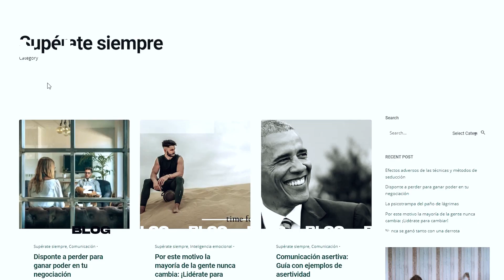Cómo responder a un rechazo I Utiliza el sentido del humor y resuelve la objeción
Como en cualquier otro contexto comunicativo, siempre tenemos tres opciones de respuesta: la pasiva, la asertiva y la agresiva. Ante un rechazo podemos asumir la negativa (respuesta pasiva), negociar para llegar a un entendimiento (respuesta asertiva) o responder agresivamente.

Un no es no y cuando una respuesta asertiva no funciona, como en toda negociación, hay que aceptarlo. Las medidas agresivas entre las que encontramos los juicios, las discusiones elevadas de tono o los abusos son inadmisibles. Nunca debemos perder ni la calma ni nuestro buen sentido del humor si las cosas no van como queremos.

Las personas nos comunicamos más por sensaciones y emociones que por lo que decimos. Si das lo mejor de ti en relaciones de ganar-ganar en las que lo que ofreces es bueno para ambas partes, no temas en dar respuesta a un rechazo siempre que hagas uso de la empatía.

De los reprimidos surge el dicho: "encima de tonto apaleado". Por eso, partiendo de la aceptación de que puede que no consigamos lo que queremos o lo que en ese momento nos apetece, la mejor vía a seguir tiene nombre propio: Jugar. Jugar con el arte de la comunicación. Siempre apreciando y amando profundamente la libertad, no solo la propia, sino la de los demás a la hora de decidir y actuar.

SOBRE DAVID JUNGLE; escritor, poeta, coach, diseñador y marketer.

Desde mi más tierna adolescencia la superación es mi estilo de vida y gracias a ella he conseguido estudiar y mejorar a fondo en multitud de temas que hoy puedo compartir contigo y con mis clientes. Habilidades sociales, espiritualidad, meditación, psicología, PNL, sexo, marketing, moda... Desde el año 2012 imparto coaching con cientos de clientes a mis espaldas, una experiencia de las que más aprendo día a día. Mi objetivo es que con mis vídeos luches por ser un valiente, disfrutando al máximo de la jungla de vida sin huir jamás.

SOBRE DAVID JUNGLE: Experto en comunicación, escritor, poeta, coach life, diseñador y marketer.

Desde mi más tierna adolescencia la superación es mi estilo de vida y gracias a ella he conseguido estudiar y mejorar a fondo en multitud de temas que hoy puedo compartir contigo y con mis clientes. Habilidades sociales, espiritualidad, meditación, psicología, PNL, sexo, marketing, moda... Desde el año 2012 imparto coaching con cientos de clientes a mis espaldas, una experiencia de las que más aprendo día a día. Mi objetivo es que con mis vídeos luches por ser un valiente, disfrutando al máximo de la jungla de la vida sin que huir sea nunca una opción.

MIS LIBROS: